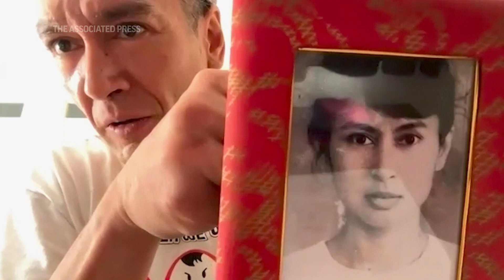Ousted Myanmar leader Aung San Suu Kyi’s son says he’s increasingly worried about her health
The younger son of ousted Myanmar leader Aung Sang Suu Kyi has spoken about his imprisoned mother’s health. (Sept. 14)